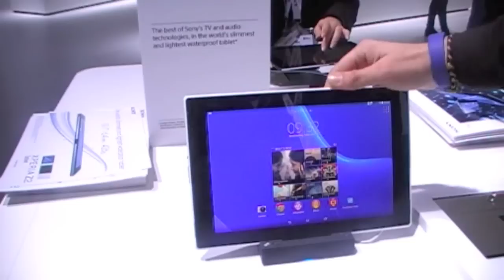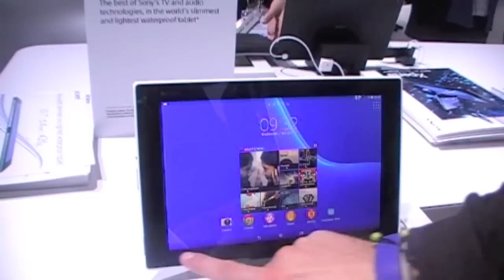MWC 2014: Nos enseñan las bondades de la nueva Sony Xperia Z2 Tablet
De la mano de Santiago, Area Manager de Sony se nos presenta la nueva Sony Xperia Z2 Tablet.